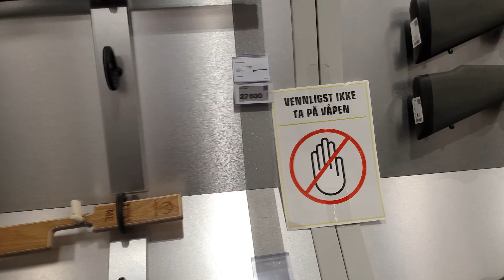Рыбалка в Кристиансанн сильно удивила!🙆‍♂️🦈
Получили большое удовольствие от такого улова. Столько разновидностей мы не ожидали поймать)Особенно атлантический лосось🙈